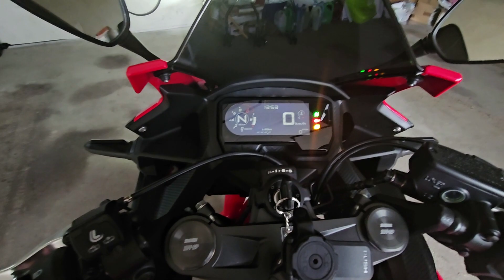SGiG- extra, czyli nowa fura w garażu Starego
Co nowego zagnieździło się w garażu Starego?